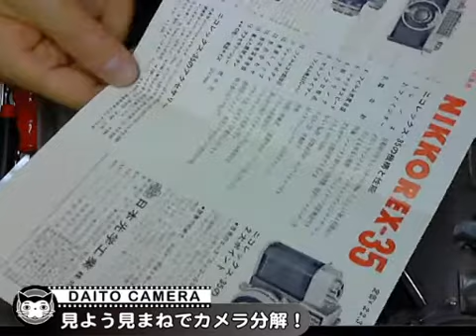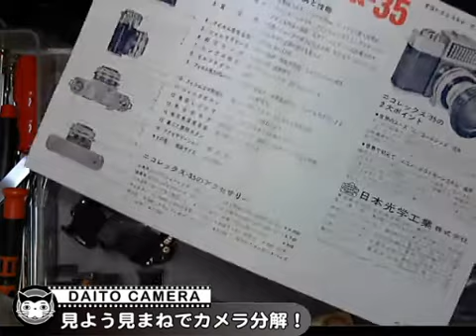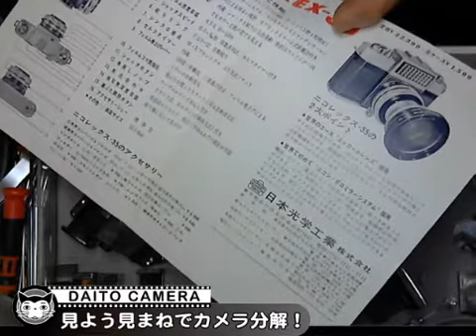NIKKOREX 35 シャッターが切れないが-2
放送がバタバタしまして、前板をはずすところだけになってしまいました。カタログを見つつ正常に動いたときの姿を想像してみたいと思います。故障が多いカメラと言われているようですが、今回は部品の破損は無さそうです。